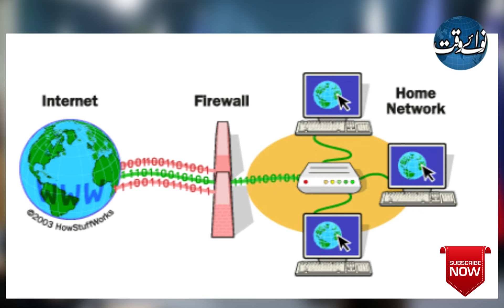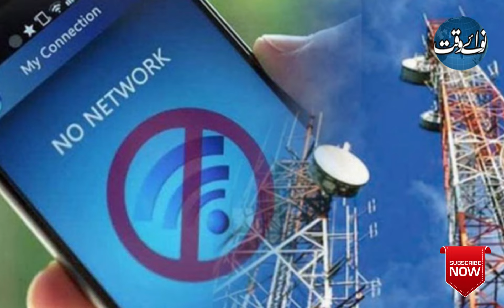Freelancers losing projects, contracts due to internet outage in Pakistan.